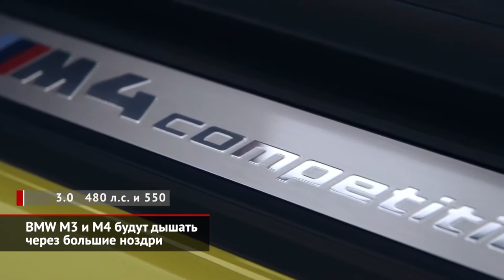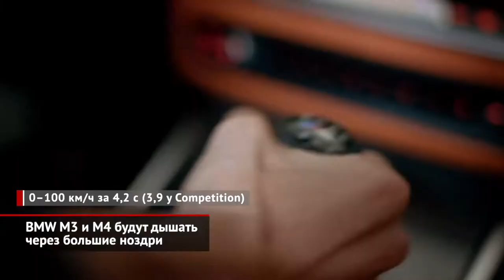BMW M3 и M4 будут дышать через большие ноздри | Новости с колёс №1129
Времена, когда «ноздри» баварских машин были маленькими, прошли окончательно. У новых BMW M3 и M4 решётка радиатора стала не просто большой — огромной. Фанаты классических моделей наверняка захотят «развидеть всё это обратно»…

И если на обычных купе четвёртой серии новую решётку мы уже видали, то седан примеряет меганоздри впервые. А значит, не за горами рестайлинг всего семейства третьей серии. На фоне этих «ноздрей» совершенно теряется традиционный декор «эмок» — расширенные арки и агрессивный обвес. Но если отбросить вкусовщину, сосредоточившись на фактах, то новые поколения оказались крупнее, тяжелее и мощнее своих предшественников. Так, в базовой модификации рядная «шестёрка» S58, оснащённая парой турбокомпрессоров, выдаёт 480 сил.